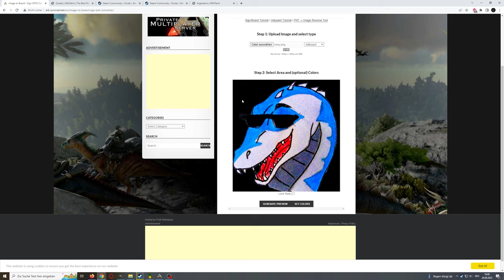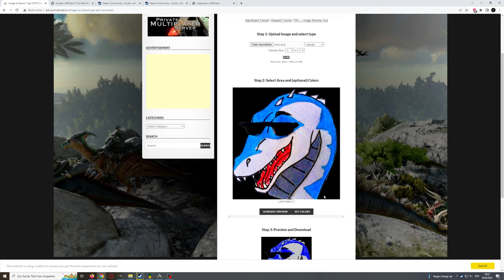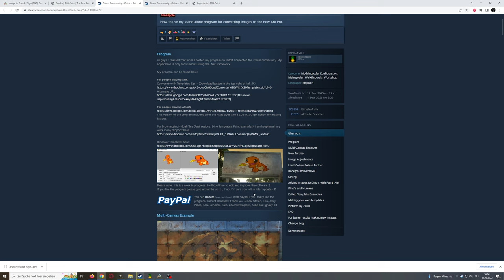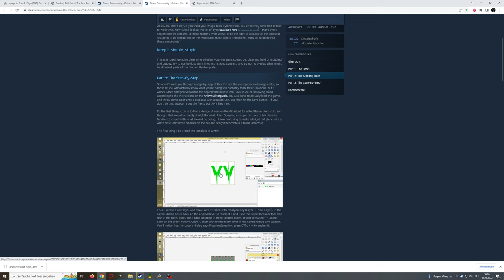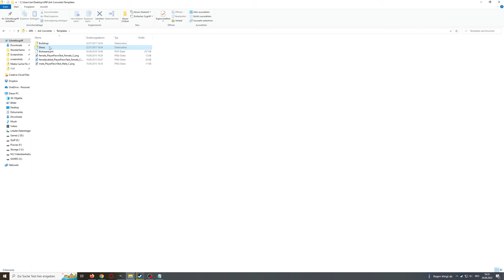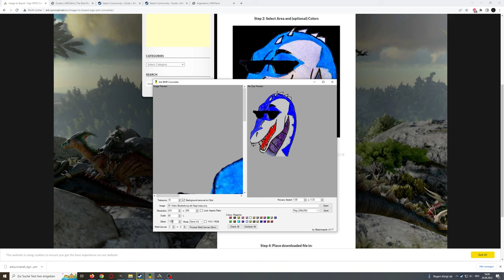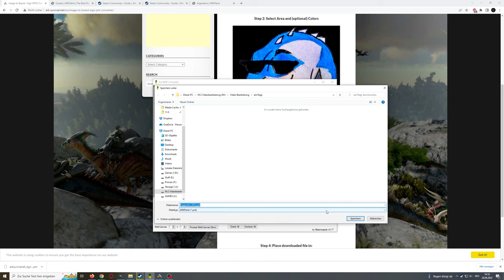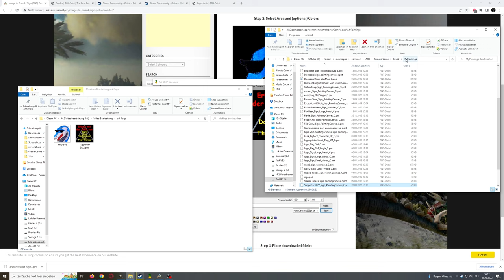Custom Bilder und Designs in ARK nutzen! ► ARK Tutorial / Guide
Flaggen, Bilderrahmen und sogar Dinosaurier lassen sich nicht nur in ARK direkt mit dem Pinsel bearbeiten - Ihr könnt sogar vorgefertigte Designs, Logos oder einfach Bilder direkt im Spiel nutzen!
Wie man die Bilder in ARK importiert, zeige ich in diesem Video!
ARK custom Designs importieren, deutsch, german!